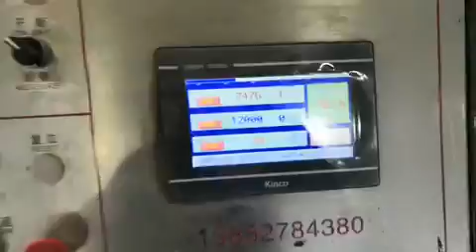SP32 Carbon Steel ERW Tube Mill / SP76 Welded Tube Mill Machine Production Line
Carbon Steel ERW Tube Mill is the main equipment for the welded steel tube production line with decoiler, strip feeding, roller forming and sizing, high frequency solid welding,
cutting and stock. Below are detailed specification of our Welded Tube Mill Machine Production Line.
Which kind of pipe can be produced by our Tube Mill Machine ?
         1. Oil & Gas Pipes                                                     7. Wire and Cable Protection Pipe
        2. Heating Pipe                                                          8. Structural Support Steel Pipe
        3. Low-pressure Process Pipeline                             9. Industrial Steel Pipes
        4. Low Pressure Fire Fighting Pipeline                     10. Decoration Pipe
        5. Sewage Pipes                                                         11. Water Pipe
        6. Steel Scaffolding Pipe                                           12. Building pipe
Details of steel pipe Production Line: www(dot)shsinopower(dot)com；
Equipment and product technical consultation: stevenma(at)shsinopower.com.